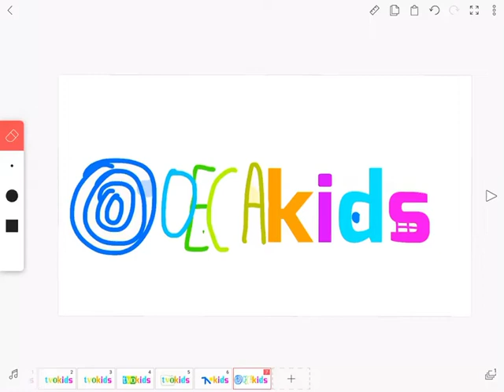TVOKids ID TVO Text Through The years